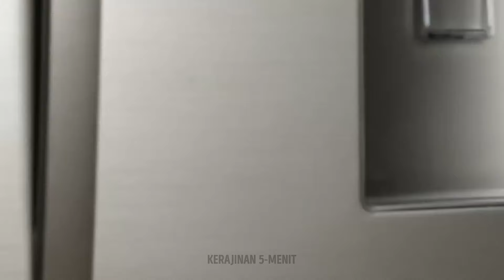Gadget Dapur Berguna yang Harus Dimiliki Setiap Orang di Rumah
Jangan lewatkan kesempatan untuk menggunakan peralatan dapur dan menyelesaikan pekerjaan rumah Anda lebih cepat. Habiskan resep Anda dengan hasil yang luar biasa tanpa mengabaikan semua rasa buatan sendiri yang disukai keluarga Anda. Anda dapat memanfaatkan tutorial ini untuk mendapatkan kiat-kiat memasak dan mempelajari banyak hal serta trik memasak baru yang mungkin Anda harap sudah Anda ketahui. Siapa pun dapat menemukan minatnya di dapur. Kami akan mulai sekarang!